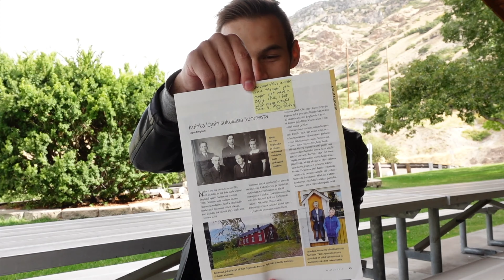An INCREDIBLE Miracle I Witnessed in Finland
An INCREDIBLE Miracle I Witnessed in Finland serving as an American missionary // Cool Finnish story.